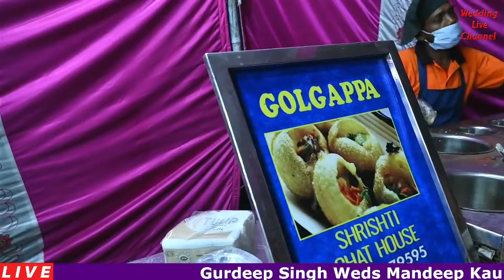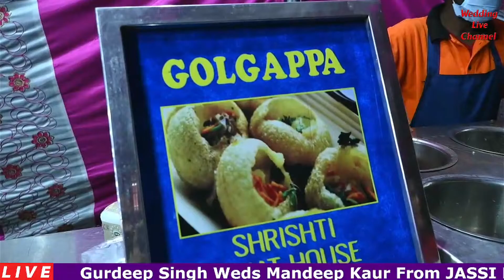Gurdeep Singh weds Mandeep kaur Maiya Jaggo Dj From JASSI DIGITAL STUDIO JALANDHAR 98789-28954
Gurdeep Singh weds Mandeep kaur From JASSI DIGITAL STUDIO JALANDHAR 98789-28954,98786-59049